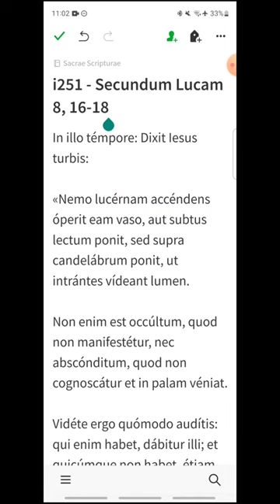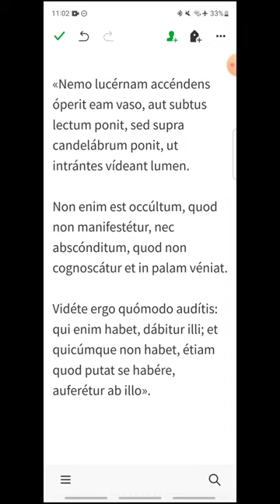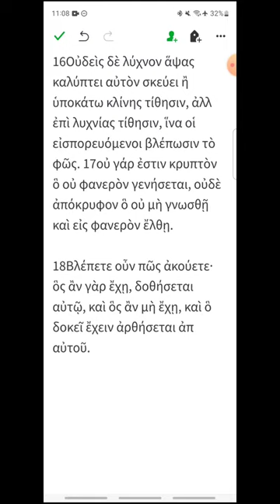i251 - Lucas 8, 16-18 - EVANGELIO DEL DÍA en Latín, Español y Griego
Lunes XXV del Tiempo Ordinario
00:20 Latín
01:06 Español
01:45 Griego